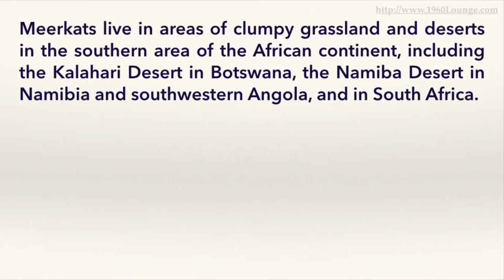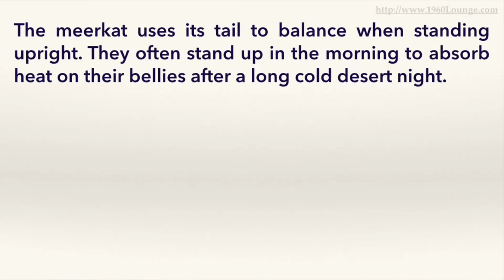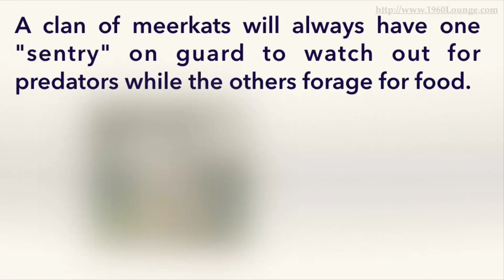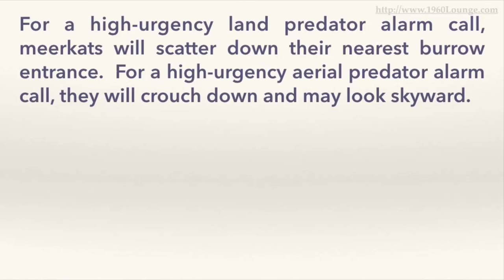Meerkat Facts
Other Points Covered in this Meerkat Video
meerkats funny
meerkat sounds
meerkat documentary
meerkat pet
meerkat noises
meerkat fight
meerkat falling asleep in class
meerkat
meerkat falling asleep
meerkat manor flower dies
meerkat alan
meerkat app
meerkat and warthog
meerkat attack
meerkat advert
meerkat animal
meerkat as a pet
meerkat alarm call
meerkat and cheetah
meerkat animal planet
a meerkats diet
a meerkats life cycle
meerkat barking
meerkat baby
meerkat birth
meerkat bbc
meerkat battle
meerkat being tickled
meerkat burrow
meerkat back scratch
meerkat birthday
meerkat behaviour
meerkat calls
meerkat camper
meerkat commercial
meerkat capers
meerkat cheetah
meerkat cartoon
meerkat cute
meerkat cafe
meerkat craziness
meerkat cam
meerkat dancing
meerkat dig a tunnel
meerkat digging
meerkat dcuo
meerkat documentary 2015
meerkat drops nut
meerkat dave
meerkat danger call
meerkat distress call
meerkat eating
meerkat eating scorpion
meerkat eating snake
meerkat ellen
meerkat eating bugs
meerkat encounter
meerkat escaped snakes
meerkat eaten
meerkat experience
meerkat exhaust
meerkat advert e t
meerkat funny
meerkat falling asleep in math class
meerkat falling asleep in church
meerkat frozen
meerkat falling asleep math
meerkat for kids
meerkat family
meerkat giving birth
meerkat gaming
meerkat grooming
meerkat gets eaten
meerkat grasshopper
meerkat guard
meerkat gang fight
meerkat gamer
meerkat gis
meerkat gif
meerkat hunting
meerkat habitat
meerkat hole
meerkat hd
meerkat hiking
meerkat hiding
meerkat human
meerkat helen
meerkat happy birthday
meerkat home
meerkat in math class
meerkat island
meerkat insurance ad
meerkat island life of pi
meerkat information
meerkat in the wild
meerkat insurance ad australia
meerkat interview
meerkat insurance commercial
meerkat in action
i'm a meerkat song
meerkat jumping
meerkat jungle book
meerkat jubilee
meerkat jokes
meerkat joe
meerkat jackal
compare the meerkat jingle
compare the meerkat jacuzzi
compare the meerkat journey
meerkat capers jeanne costello
meerkat kills snake
meerkat facts for kids
meerkat facts ks1
meerkat facts for children
meerkat facts video
meerkat facts kids

lion
compare the market
compare the meerkat
giraffe
gorilla
cheetah
mercato live
live mercato
meerkat movies
umbrella bird
meerkat advert
where do meerkats live
claim meerkat
compare meerkat
pictures of meerkats
compare the meerkat com
mere cat
meerkat images
meerkat app
compare the meerkat cinema
compare the meerkat movies
compare the meerkat car insurance
meerkat habitat
meerkat animal
what do meerkats eat
baby meerkat
meerkat video
what is a meerkat
suricata suricatta
meerkat pictures

meerkat king
meerkat kids
meerkat killed
meerkat kills baby
meerkat kevin
meerkat kingdom little big planet
meerkat knife
meerkat king julian
meerkat kills cobra
meerkat laughing
meerkat looking around
meerkat live stream
meerkat lion king
meerkat live
meerkat life
meerkat laughs uncontrollably when its tummy is tickled
meerkat life of pi
meerkat lookout
meerkat love
meerkat mating
meerkat math class
meerkat manor season 1 episode 8
meerkat manor season 1 episode 3
meerkat manor full episodes
meerkat manor season 3
meerkat manor flower death
meerkat m
meerkat new groove
meerkat national geographic
meerkat nature
meerkat nat geo
meerkat nicole kidman
meerkat nodding off
meerkat nation
meerkat new advert
meerkat names
meerkat oleg
meerkat on head
meerkat outtakes
meerkat on camera
meerkat on photographer
meerkat orlov
meerkat on lookout
meerkat origami
meerkat offense
meerkat on photographers head
meerkat photographer
meerkat pups
meerkat playing
meerkat playz
meerkat planet earth
meerkat pooping
meerkat predators
meerkat puppet
meerkat productions
meerkat quad
meerkat quad bike
meerkat queen
meerkat running
meerkat running from snakes
meerkat rv
meerkat review
meerkat robot
meerkat rhino
meerkat russian
meerkat rhapsody
meerkat race
meerkat ringtone iphone
meerkat song
meerkat song lion king 1 1 2
meerkat sleeping
meerkat squad
meerkat scream
meerkat spy
meerkat standing up
meerkat sound effect
meerkat sleeping in class
meerkats
meerkat trailer
meerkat tf
meerkat travel trailer
meerkat tickle
meerkat talking
meerkat tunnel
meerkat trying to stay awake